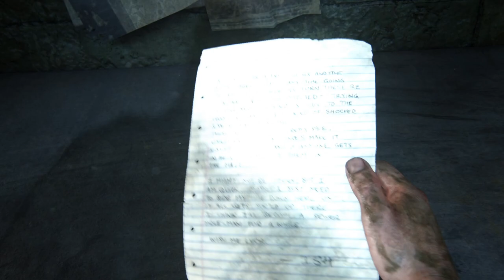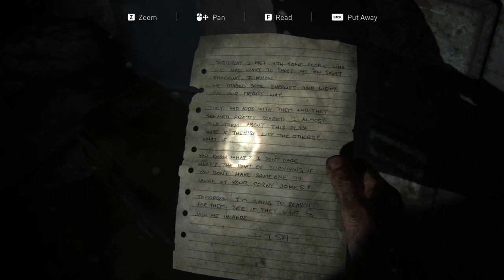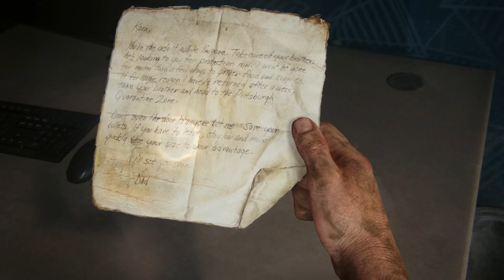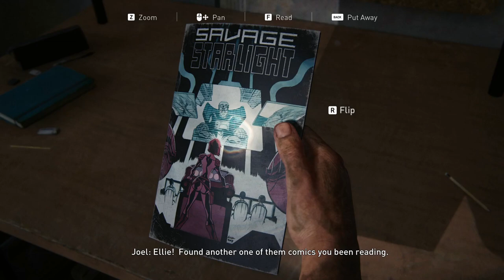The Last of Us REMASTERED - part 5